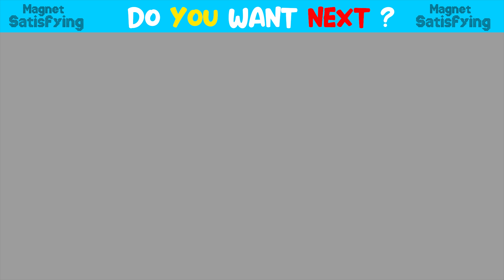Build Amazing Underground Hole House, Swimming Pool For Catfish Eel From Magnetic Balls (Satisfying)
DIY - Build Amazing Underground Hole House, Swimming Pool For Catfish Eel From Magnetic Balls ( Satisfying ) | Magnet Satisfying